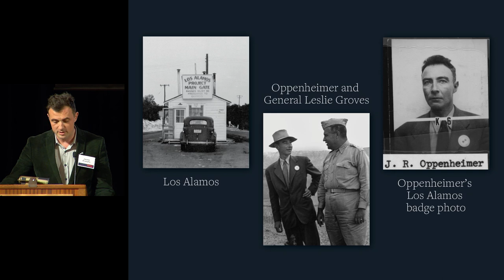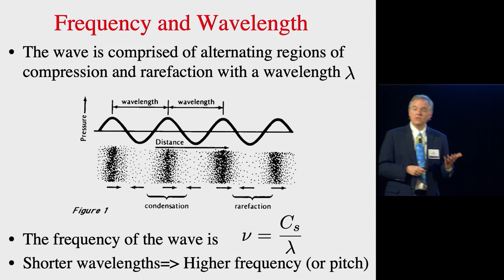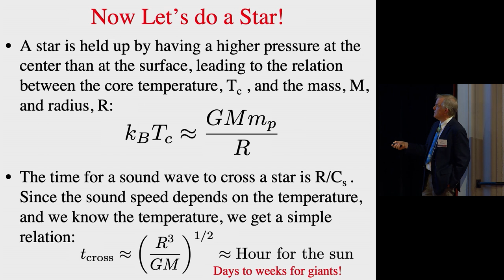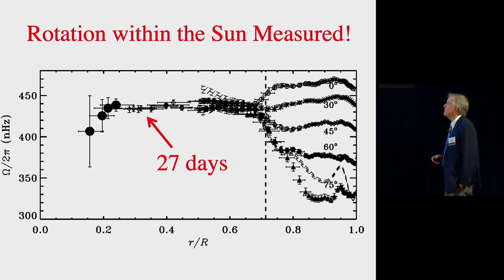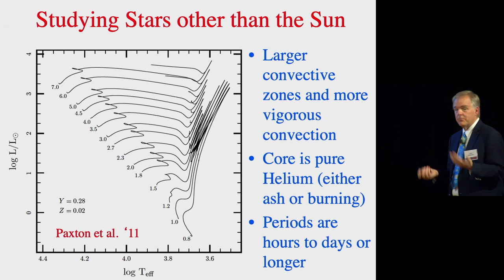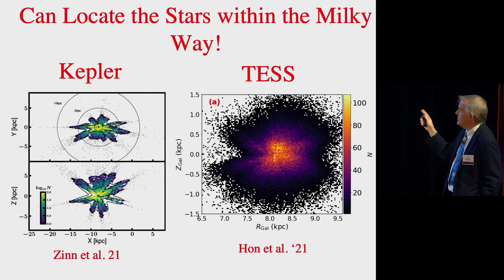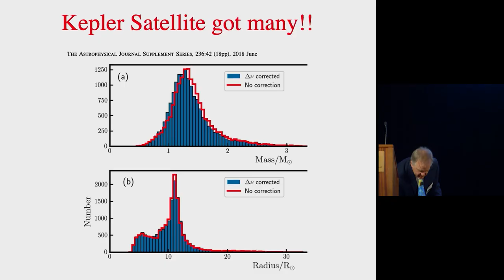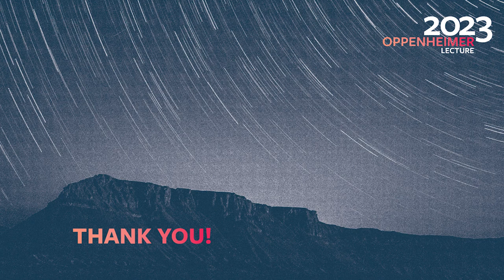The 2023 Oppenheimer Lecture Featuring Lars Bildsten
Hearing the Stars: New Insights into Stellar Interiors

Space-based observations have provided a remarkable new tool for studying stars within our galaxy, the Milky Way. Simply by measuring how bright a star is over many years, we can now directly measure its mass and radius, as well as the properties of its deep interior, such as the rate of rotation. This has been done for tens of thousands of stars across the Milky Way, also allowing us to unravel how the galaxy was formed over cosmic time. It's a great story of how theory and observation, together, can make a remarkable impact on our understanding of the universe.